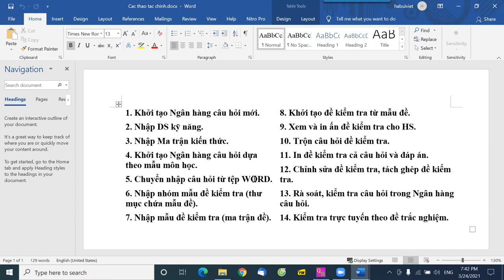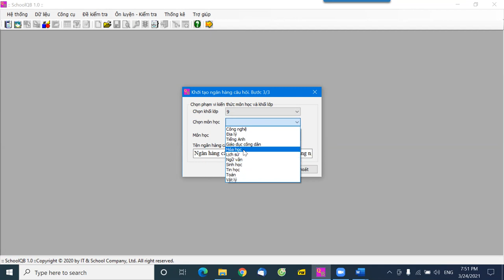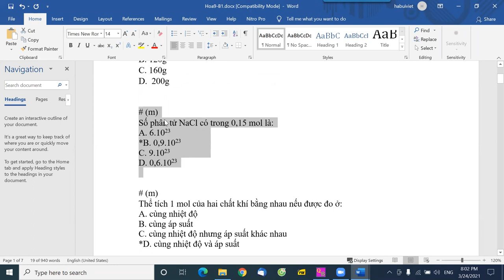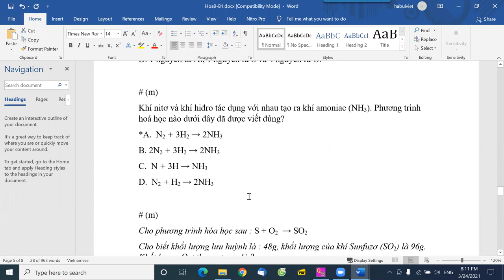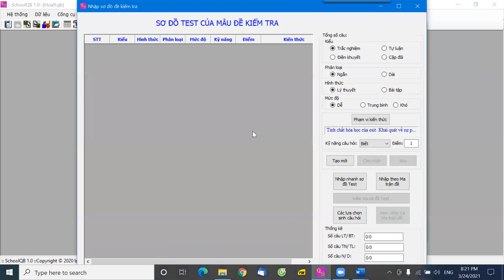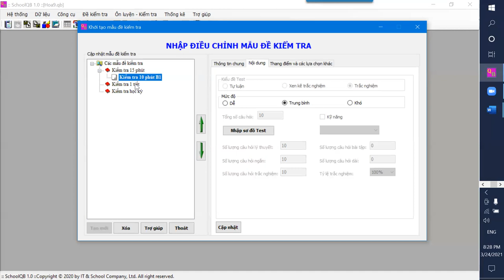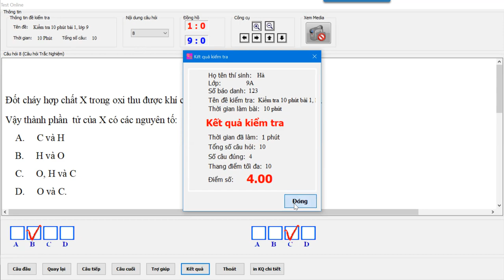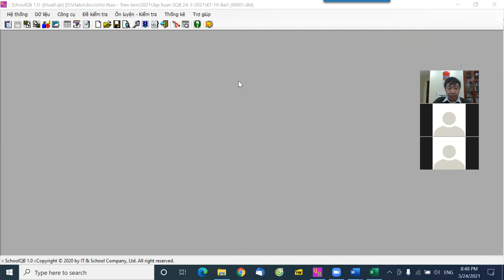Tập huấn SQB - Ngân hàng câu hỏi. 24-3-2021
Tập huấn pm SQB 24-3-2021